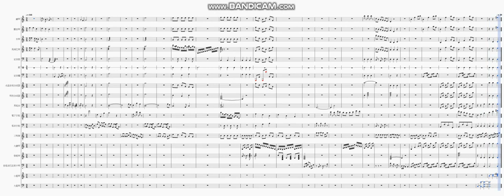仿宇宙音樂風短章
想要再做出第二首宇宙音樂好像不太容易
但是要注意這並不是第20首歌
而是宇宙音樂的周邊產物